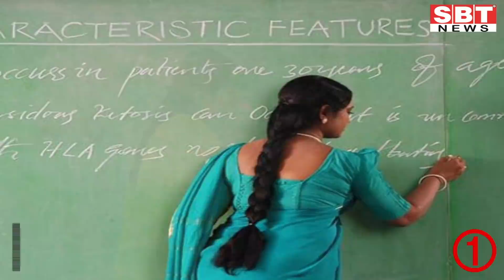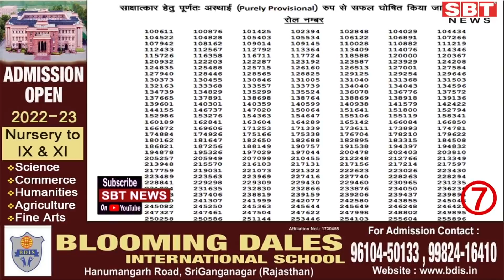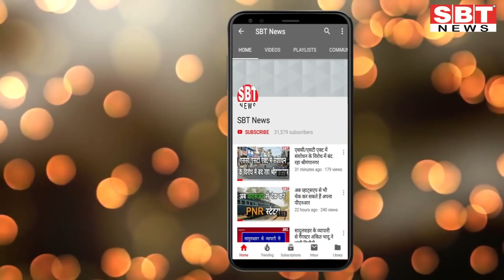4 अप्रेल : राजस्थान शाम 7.15 बजे की 12 बड़ी खबरें | SBT News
About This Video:

4 अप्रेल : राजस्थान शाम 7.15 बजे की 12 बड़ी खबरें